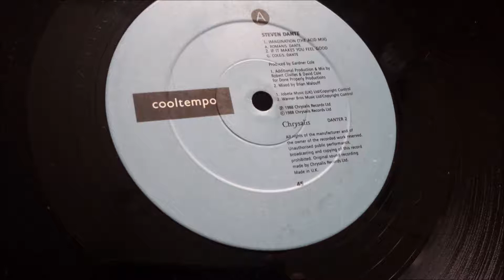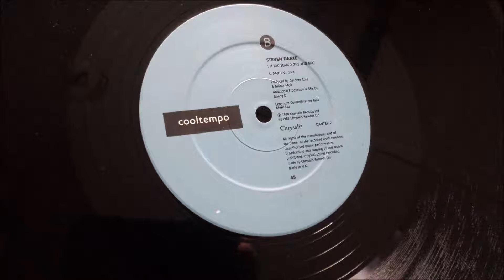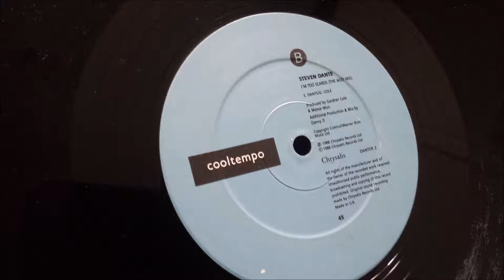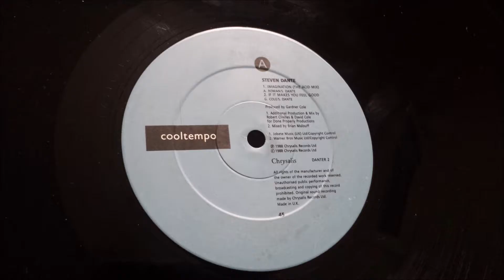Steven Dante - Imagination (The Acid Mix)